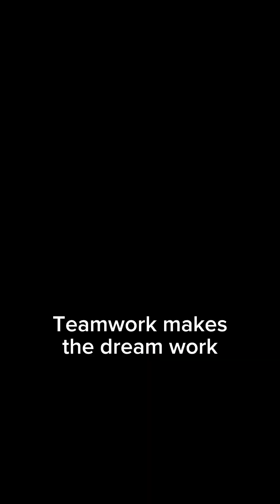Need A Leg Day Warm Up? We Got You!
Looking for a fitness routine to help you get your leg day warm up? Look no further! In this video, we'll show you a complete leg day warm up you can do before your major leg exercises.

This fitness couple routine is perfect for people who are looking for a strength training routine that is both challenging and effective. It is a great way to start your leg day and add that needed layer of intensity for your workout! If you're looking to get into shape and improve your fitness level, then this is the routine for you.

We're here to bring family into the fitness world as we support and encourage each other in our fitness goals. We hope our videos inspire you to enjoy a healthier life with your family. Start and follow-through on those goals for yourself and with your loved ones. A healthy “you” keeps a healthy unit!

So join us on our journeys and see how fitness can be a part of your family life.